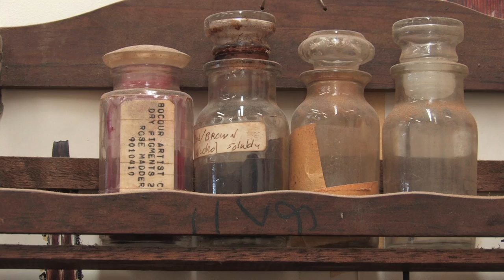In Search Of The 'Krutz' Sound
Trilla Ray-Carter and her husband Monty Carter perform Carlione by Turlough O'Carolan in the living room of their home in South Kansas City.

Ray-Carter's cello came from a workshop in downtown Merriam, where three senior luthiers hand build 50 concert-level instruments each year for KC Strings.  As the luthiers work, unvarnished instruments made of curly maple and spruce hang from the ceiling above workbenches, crowded with chisels and planes.  And for more than 20 years, the instruments created here have inspired passion in the people who play them.

Anton Krutz is a master luthier who has been making instruments in Merriam since 1992.

From the first choice of wood to the last adjustment, each individual decision determines the quality of the final instrument.

It takes 160 hours to create a violin, twice as long for a cello, three times as long for a bass. The senior luthiers working in Anton's workshop are not rushed by the pressure of any deadline. They spend their days meticulously shaping, sanding, and finishing to Krutz specifications.  But for Anton, the secret to the "Krutz" sound is in the varnish.